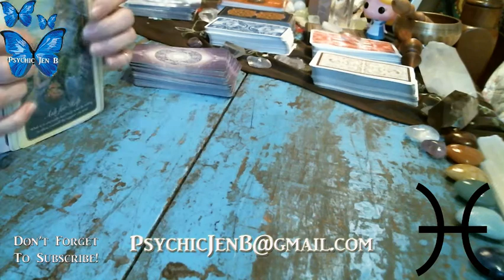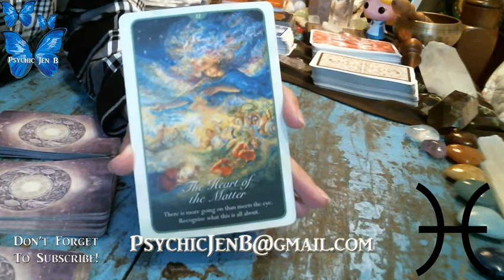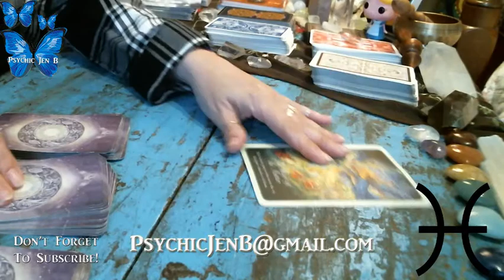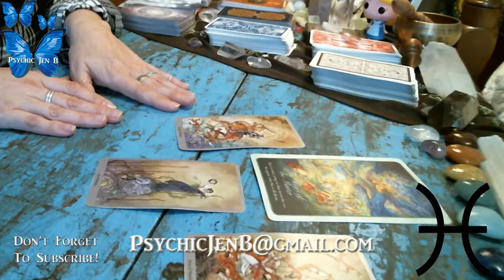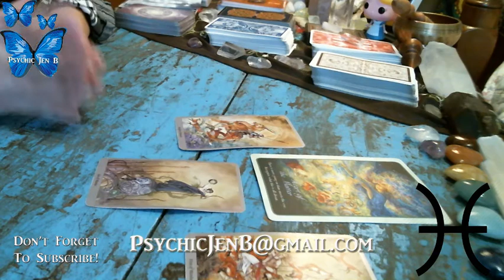PISCES RELATIONSHIP Sept 1-15 Tarot Reading